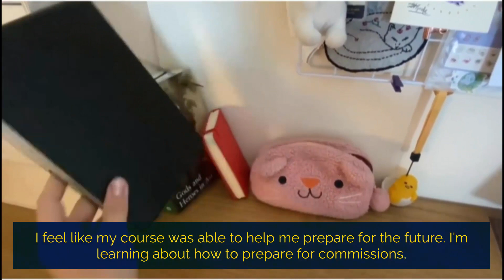Guoste - ARU Open Day Sealed The Deal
BA (Hons) Illustration student Guoste talks about what made her choose to study at Cambridge School of Art, ARU, and the support she has received on the course to help her prepare for the future.